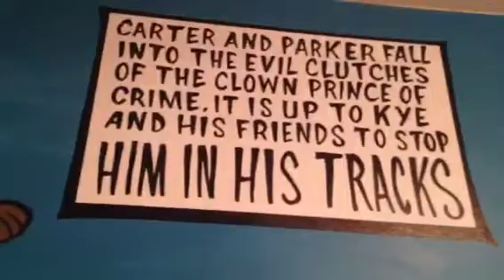Kye's Wall Mural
Still a work in progress, but looking to great not to share! Keep checking back!